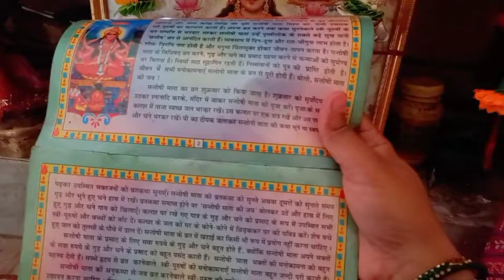🌺aaj_ to- mai _bal-bal_bachi.😢